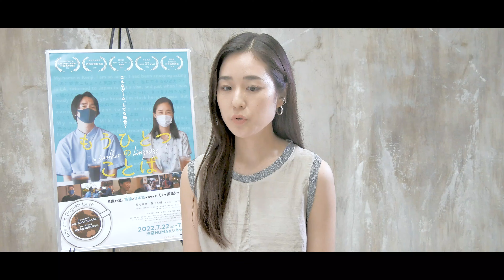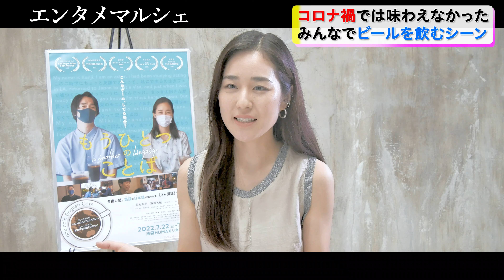菊池真琴「二か国語を使分ける、こんな映画は観たことない」/映画『もうひとつのことば』インタビュー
菊池 真琴
1991年9月22日生まれ 東京都出身。
2012年公開映画「元気屋の虚言」でデビュー。
趣味は海外旅行と映像制作で、特技は英語（ネイティブ）、アラビア語など。

出演作
【映画】「リップヴァンウィンクルの花嫁」(監督：岩井俊二)、「あの日々の話」(監督：玉田真也)、「来る」(監督：中島哲也)、「賭ケグルイ」(監督：英 勉)
【舞台】玉田企画「あの日々の話」（作・演出：玉田真也）、五反田団「うん、さようなら」（作・演出：前田司郎）、劇団チャリT企画「パパは死刑囚」（作・演出：楢原拓）、KUNIO14「水の駅」（演出：杉原邦生）、「Nightmare Hospital」（演出：小玉久仁子）など。

コメント：
世の中が大変な時期に撮った映画ですが、そんな事を忘れてしまうくらいほっこりしながら観れる映画だと思います。撮影は色んなロケ地に行って、改めて日本って色んな魅力的な場所があるんだなと思いました。そして、その魅力を本当に美しい映像で捉えていて、映像だけでも楽しめる作品だと思います。撮影中はずっと藤田くんときゃっきゃっしてて、下らない話ばっかりしたり、スタッフの皆さんとも和気あいあい過ごした印象の現場でした。主人公の複雑な気持ちを英語と日本語を巧みに使い表現した、新しいスタイルの映画になっていると思います！是非お楽しみください！！

本作は、日本語と英語、ふたつの言語が行き交う新鮮さと、ふたりの主人公の「嘘」と「本
当」が逆転していく会話劇の面白さを作品の売りとして、相手だけでなく自分にも嘘をつ
いていたふたりが自身の本当の気持ちを受け入れ、人生を取り戻していくまでを描く、ラ
ブコメ映画である。
2020年のコロナ禍と東京オリンピックの延期を受け、本来構想していた物語を「今だから
こそ描きたい、2020年夏の物語」として再構築し、制作された。
時代を映しながらも大げさに社会派を謳うことなく、あくまでも「ただの恋愛もの」とし
て魅力的な作品を作ることが、今の世の中に対するささやかな希望と楽観のメッセージに
なりうるのではないかという願いも込められている。
2021年には、映画祭出品を目指すクラウドファンディングで多くの共感を集め、国内外数々
の映画祭で入選・入賞を果たし、各地で好評とさらなる展開を望む声が上がっている。

監督は前作『パラレルワールド・シアター』で劇場デビューを果たした堤真矢。ダブル主
演は、菊池真琴(『あの日々の話』『四人姉妹』)、藤田晃輔(『サクリファイス 』『ア
ポトーシス』)の2人がつとめ、二カ国後を自在に操る魅力的な演技を披露している。

◆ストーリー
2020年夏、少し人通りの戻り始めた東京。カフェの一角で、ワンコインで気軽に英会話が
楽しめる「 ワンコイン英会話カフェ 」に、とある男女が参加する。
仕事や経歴など噓をついて会話に参加し、ささやかな承認欲求を満たす女性、ミキと、ア
メリカでの活動を志すも渡航を制限されている俳優の青年、健二。
二人は意気投合し、共に「別人になりきって英会話カフェに参加するゲーム」に興じるよ
うになる。
そのゲームのルールはふたつ。
「お互いの人生に立ち入らない」ことと、「日本語では嘘をつかない」こと。

◆受賞・入選歴
門真国際映画祭2021 - 審査員特別賞
神戸インディペンデント映画祭2021 - 脚本賞
第22回 TAMA NEW WAVE - ある視点
第13回映像グランプリ 一次審査通過
第20回記念中之島映画祭 ‒ 優秀賞
Las Vegas Asian Film Awards - Best Feature Film
44th Asian American International Film Festival - Official Selection
(Nominee for Best Screenwriting & Best Editing)
San Diego Asian Film Festival 2021 - Official Selection
Philadelphia Asian American Film Festival 2021 - Official Selection
Vancouver Asian Film Festival 2021 - Official Selection
Asian Film Festival, Los Angeles 2021 - Nominee for Best Actress

◆作品情報
菊池真琴
山#田良介
藤岡有沙 風さり 伊藤梢 高草木淳一
水野大絆 佐々木しほ Antonio Angelov Ellen Reiter
監督・脚本・編集:堤真矢
撮影:湯越慶太 撮影助手:角洋介 照明:竹本勝幸 録音:磯辺康広、細川武士
助監督:松岡寛、加藤允哉 ヘアメイク:河本花葉 衣装:mican 制作:竹本美香
宣伝:河合のび、滝澤令央(Cinemarche) 宣伝美術:moca 配給協力:Cinemago
企画・製作・配給:Tick Tack Movie
2021年/日本/49分/カラー/17:9 (C)2021 Tick Tack Movie

2022年7月22日(金)より池袋HUMAXシネマズにて劇場公開!

（取材・撮影・編集：儀保俊弥）